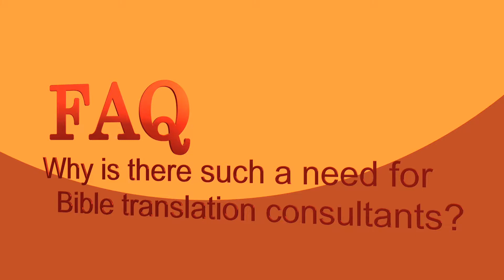FAQ - Why is there such a need for consultants?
Joel Brown, from The Word for the World, answers your questions about Bible translation in this series.